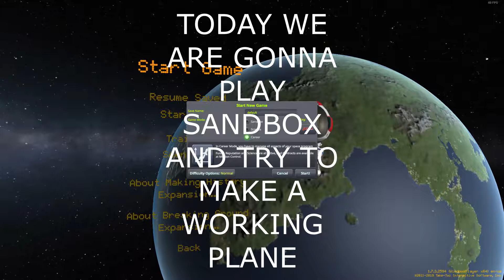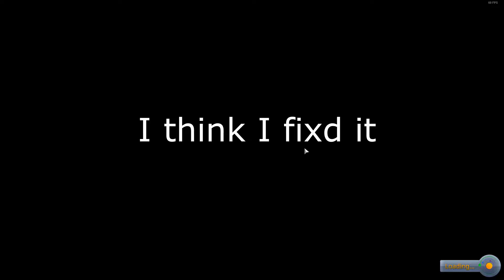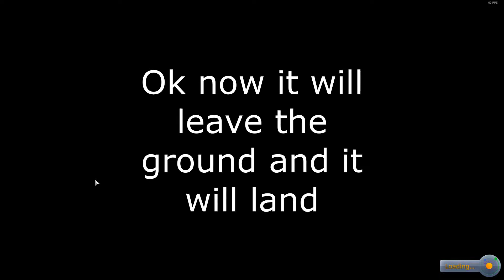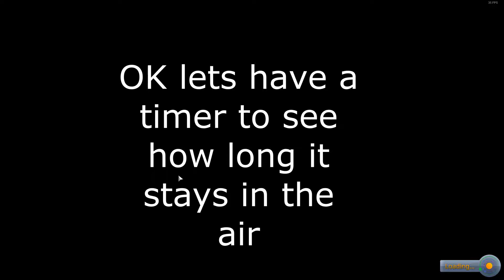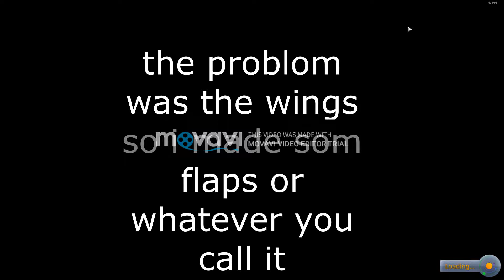kerbal space program making a plane #1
next episode i will make a rocket ship!!!
tried a new editing software it is pretty good wanna make videos like this check out
when you download the software you instantly get a 7 day trial!